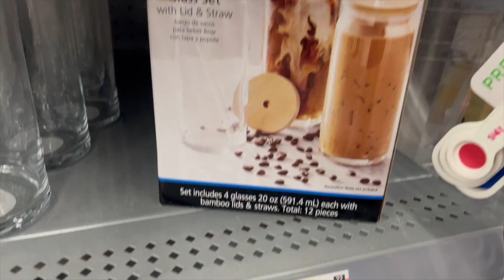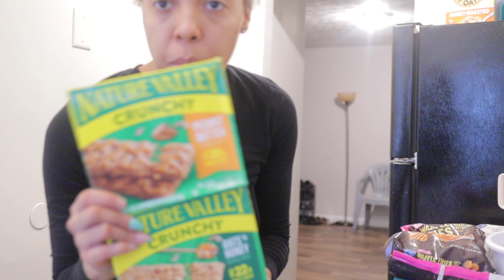ANOTHER TIRE REPAIR 😩|DIY PUMPKIN SPICE LATTE| CHICK-FIL A CHICKEN SANDWICH|MEN ARE EMBARASSING!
Hey guys! On my channel I will give beauty, fashion, and lifestyle content. I hope you enjoyed this video!

FAQ
Age:30
Location: Atlanta,GA
Camera: Canon M50 with 22MM Lens
Editing Software: iMovie